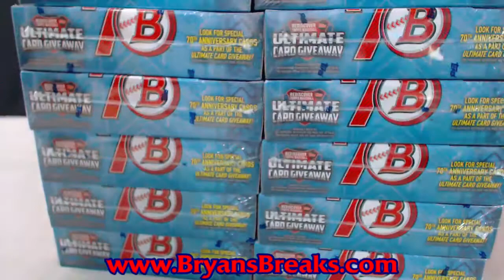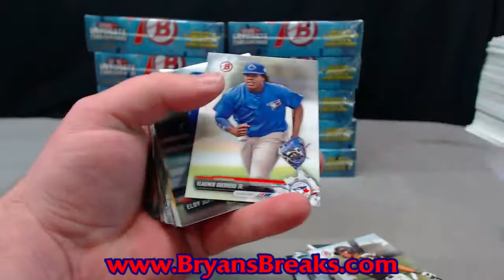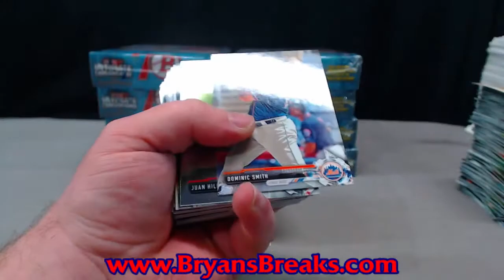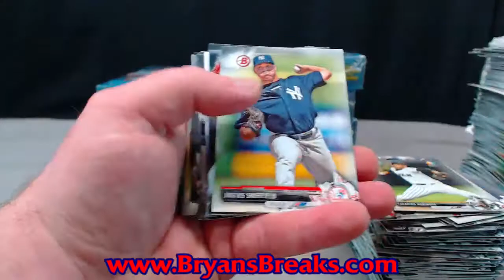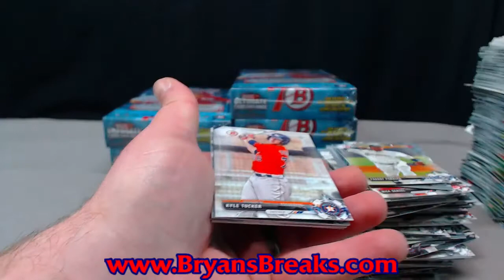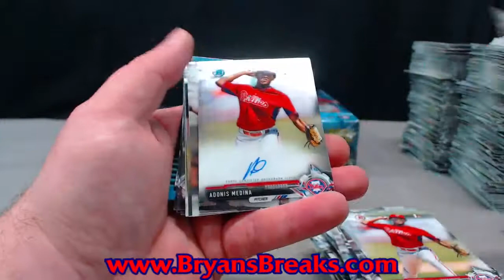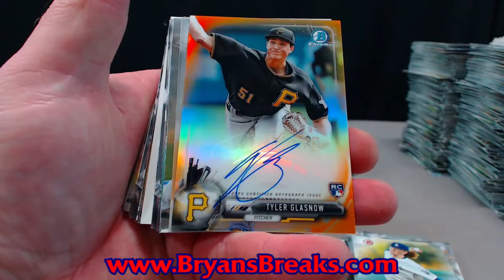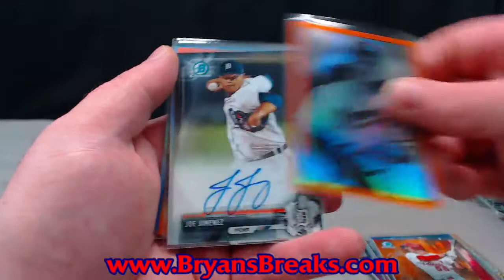2017 Bowman Hobby Case ~ PYT #14